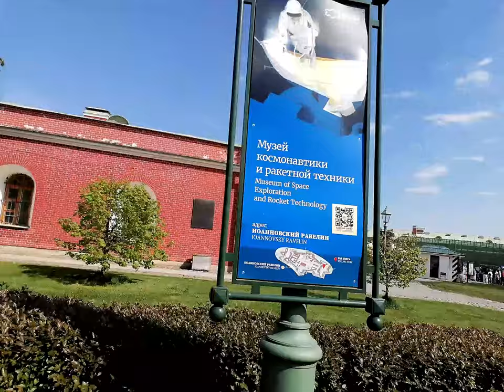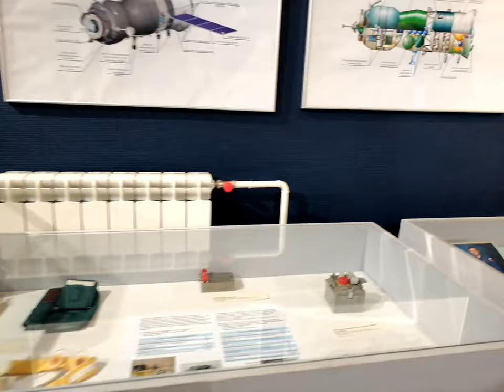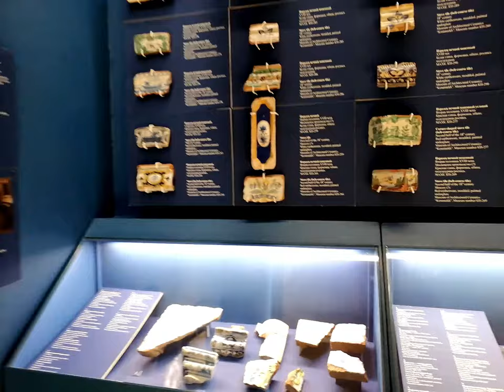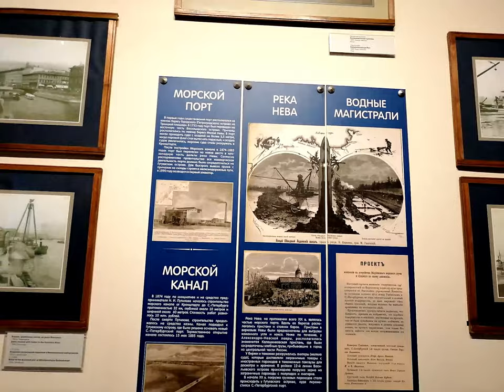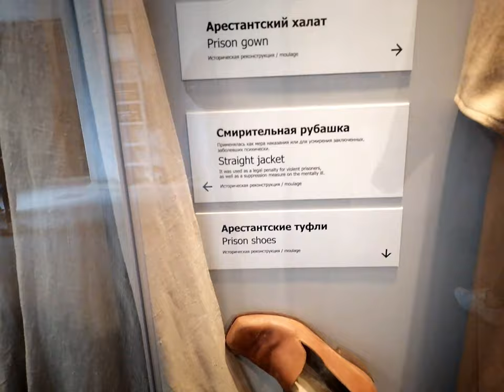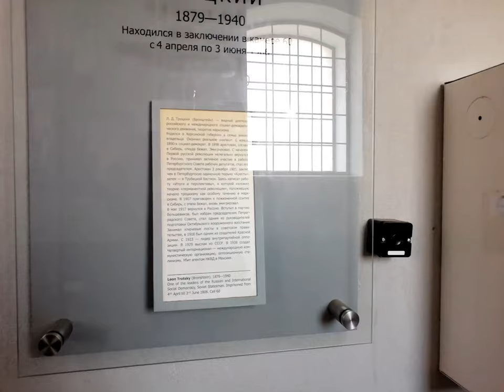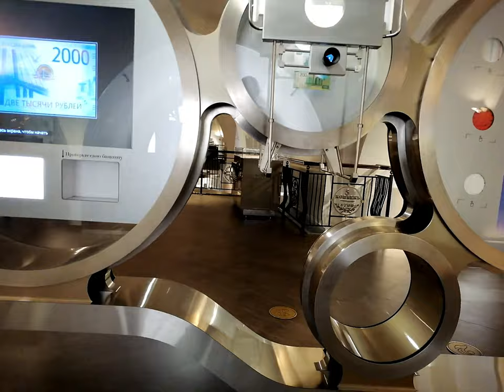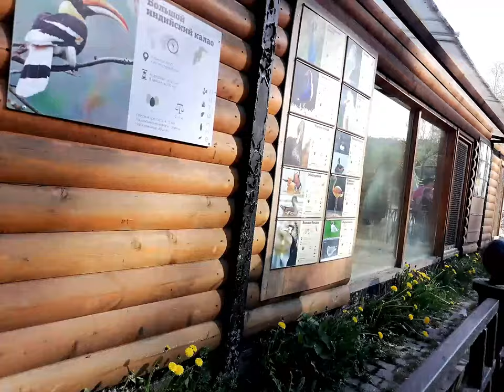Поездка в Санкт-Петербург (ч.3 ) (Петропавловская крепость и Ленинградский зоопарк)